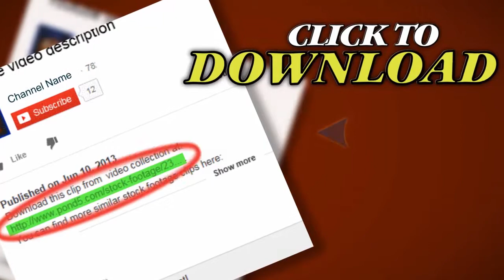Slum Houses Line Bank Of Manila River. Stock Footage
Thank you for visiting our page Slum Houses Line Bank Of Manila River. Stock Footage"